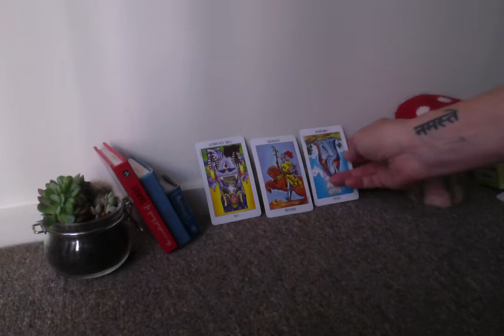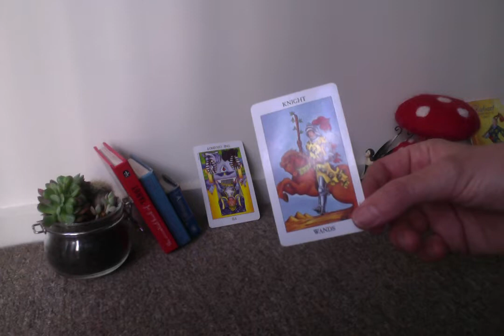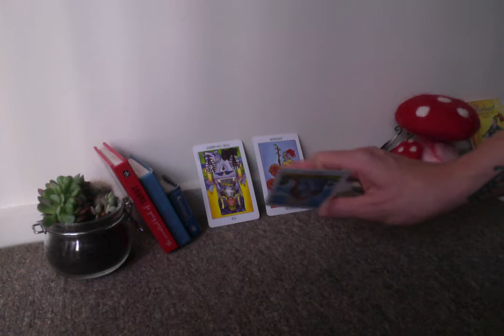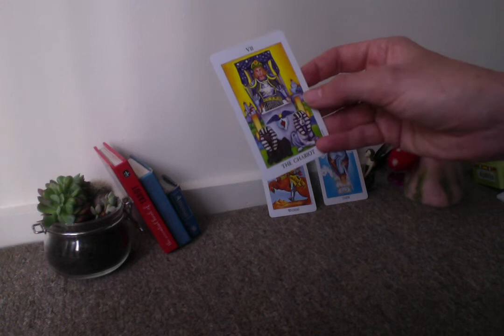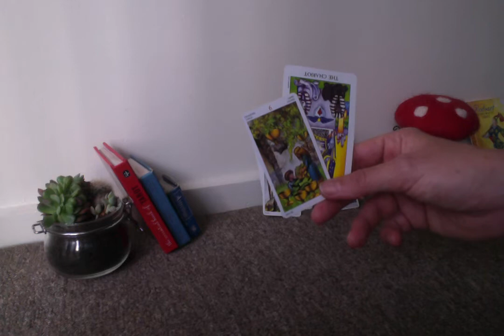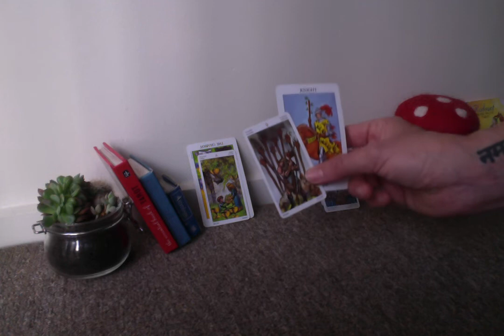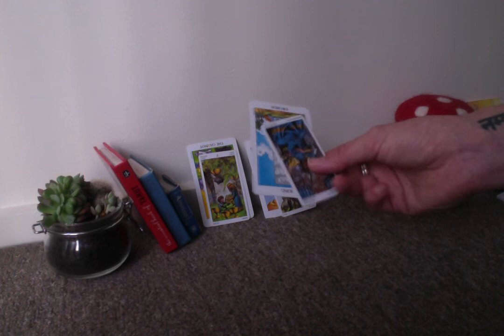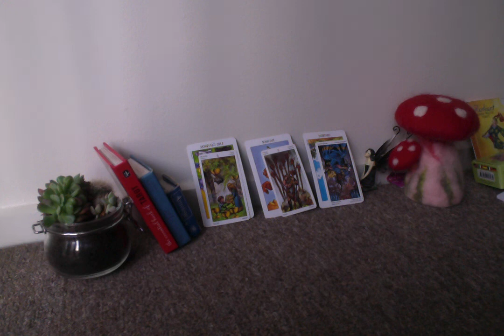Capricorn July 2019: THIS IS ABOUT SEX AND SCORN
Tenecia's mini romance tarot reading for the month of July 2019

Thankyou for watching, liking and sharing my videos

Love to you all xxx